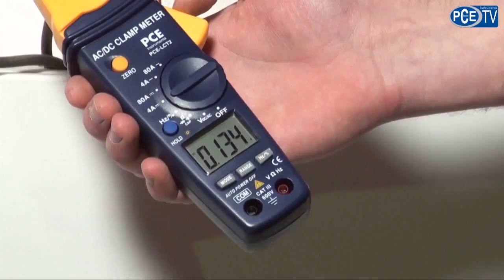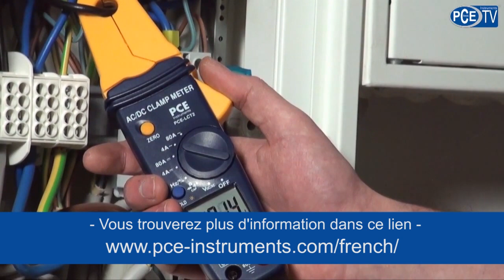Pince ampèremétrique PCE LCT 2 d'utilisation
Dans cette vidéo, nous vous présentons la pince ampèremétrique PCE-LCT 2
Les fonctions de la pince ampèremétrique numérique seront expliquées ensuite avec quelques exemples pratiques.
La pince ampèremétrique PCE-LCT 2 dispose de:
- Mesure de courant de jusqu’à 80 A
- Mesure de tension de jusqu’à 600 V
- Vérification de diodes, résistance et capacité
- Diamètre maximum du conducteur de 12 mm
- Écran avec rétroéclairage de 4000 chiffres
- Haute résolution de 1 ma
- Sortie analogique
- Respecte l’IEC 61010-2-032: CAT III, 600 V
- Rétention des valeurs de mesure sur l’écran
- Câbles d’essai inclus